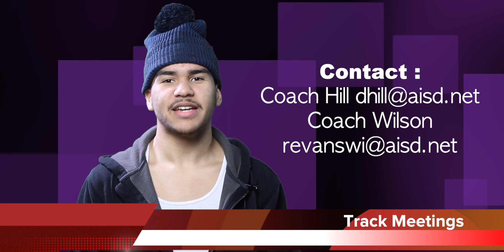New Sports page on TexanTV.net ~ Friday, January 20, 2023